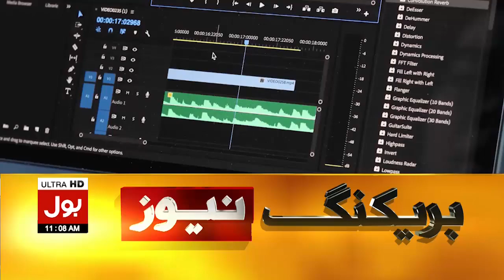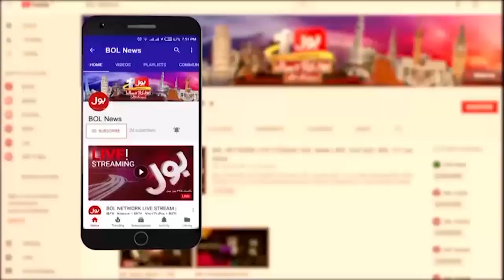Saqib Nisar's' Son Najam Saqib Audio Leaks | Islamabad High Court Big Remarks | Breaking News